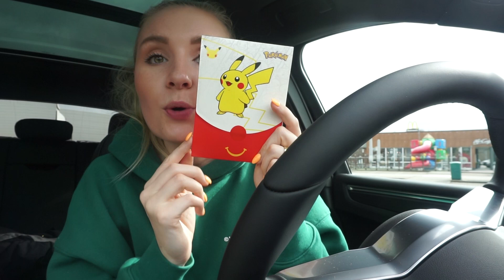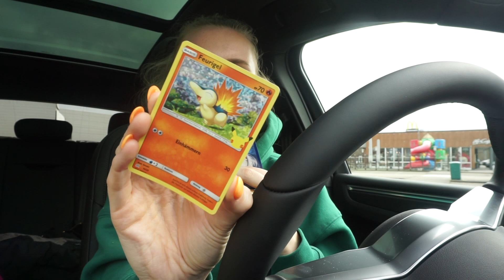WAS?😱🍔 Bei MC DONALDS bestellen was DIE VOR UNS BESTELLEN! Größer Ging das Auto vor uns nicht🚌😂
Heute haben wir mal wieder die Mc Donalds Challenge gemacht, dass wir das bestellen was die vor uns bestellen. Wir haben keine 5 Minuten gewartet und da kam einfach ein Chevrolet Suburban. Leute, größer ging das Auto nicht hahaha
Schaut unbedingt das Video an ...

Giulia